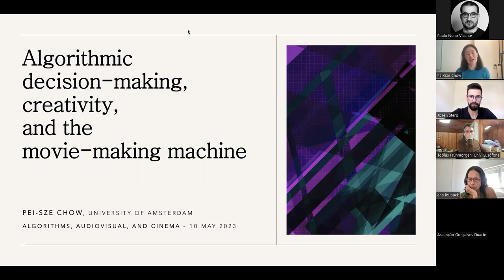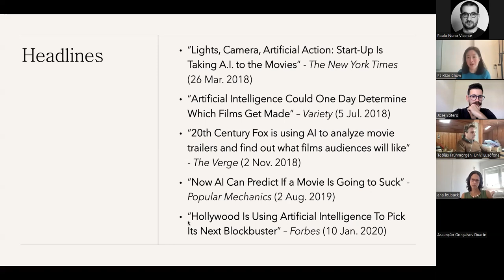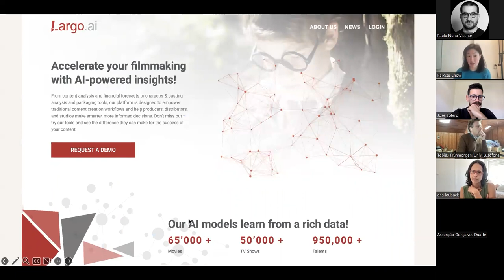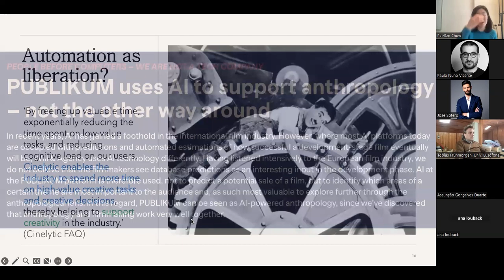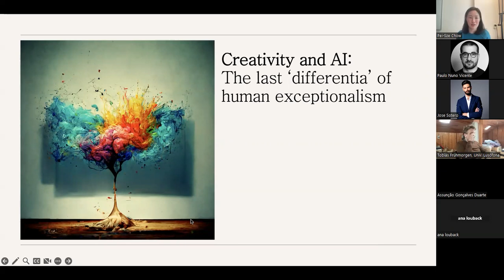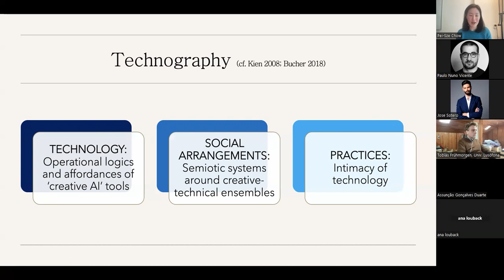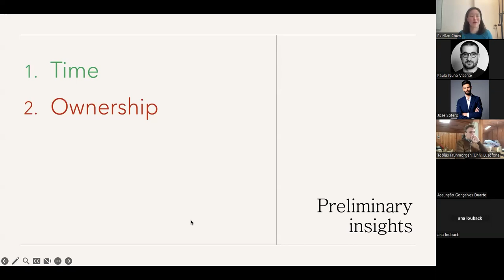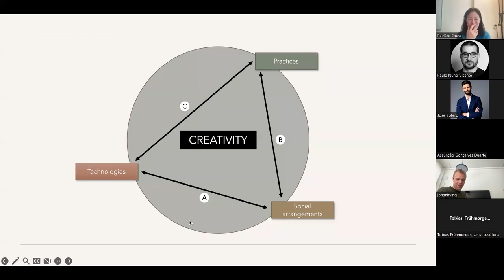Algorithmic Decision-Making, Creativity, and the Movie-Making Machine | Pei-Sze Chow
Film studios both commercial and independent are becoming increasingly reliant on AI-powered tools to help make decisions about which screenplays to greenlight, which actors to cast, and what stories to tell on screen. Such algorithmic tools primarily aim at minimising risk while simultaneously positioning themselves as enhancing the creativity of screen practitioners. This talk considers how such AI 'decision-support' tools now being used in the film industry are perceived as creative co-creators and outlines key themes and a research agenda focusing on how to make sense of the impact that such tools will have on the art and business of filmmaking.